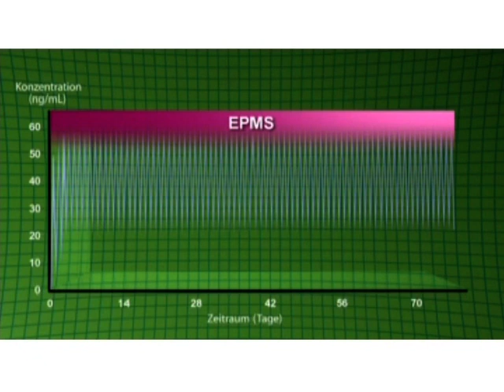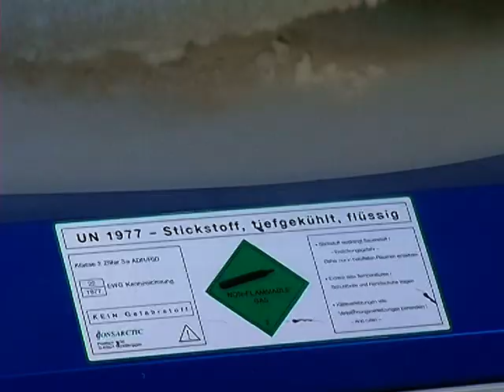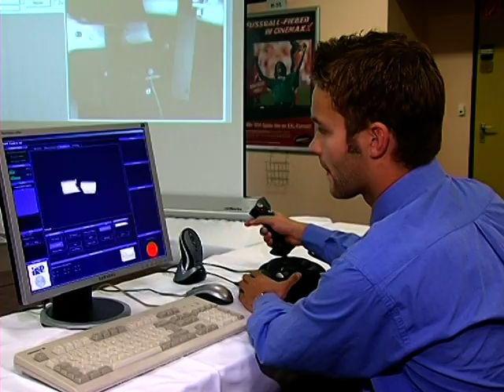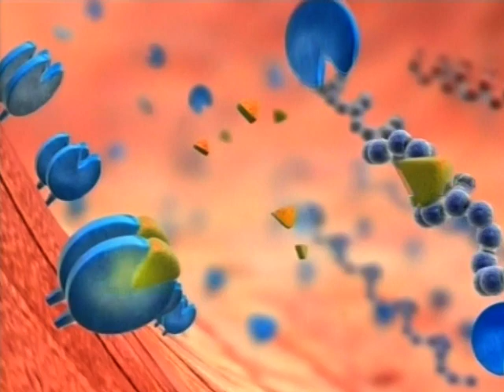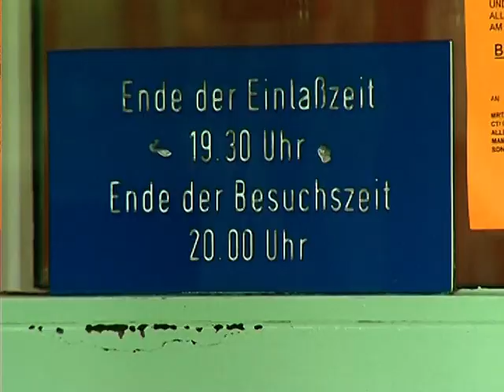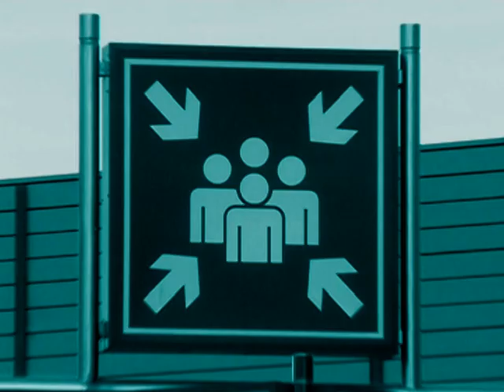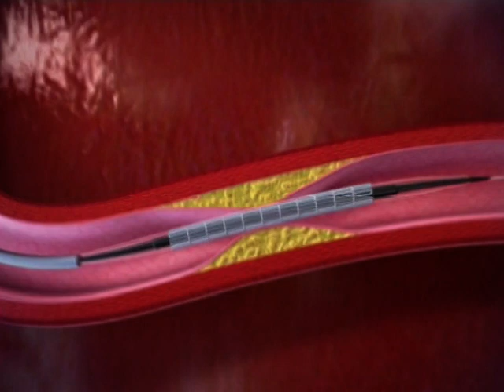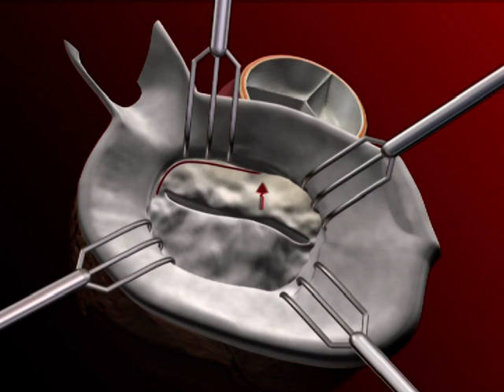DocCheck TV - ShowReel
DocCheck TV bietet medizinisches Fernsehen im Netz. Laden Sie Ihre medizinischen Videos bei DocCheck TV hoch und erreichen Sie bei den über 700.000 registrierten Fachkreisnutzern eine genau definierte Zielgruppe.
Gerne kümmern wir uns auch um Ihre Filproduktion: Beratung, Storyboard, Dreh, Studio, Schnitt, Vertonung, Internetaufbereitung und Aussendung.